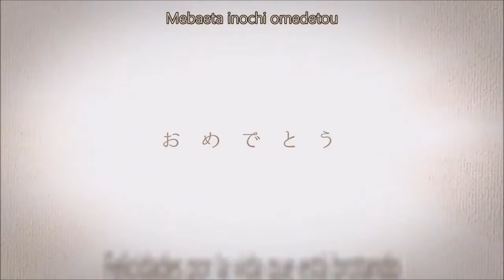【Len ACT2】ママ (Mama)【WIP】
Yesterday was the Mother's Day in Argentina. So I wanted to make this to my mom, but I didn't have enough time to finish it. I hoped you had had such a beautiful day mom I love u.

Original song: HoneyWorks
Video: Mogeretta
UST:ダブルレンP
VSQx/tuning/mix:me